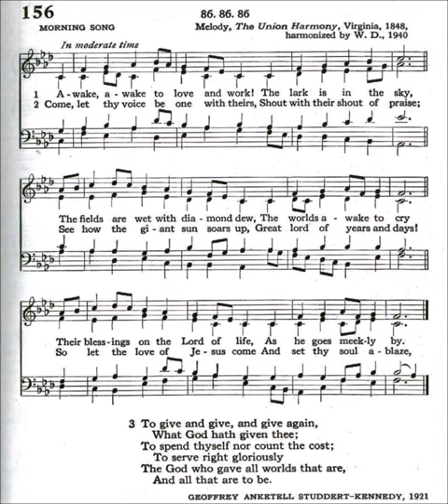Awake, Awake, to Love and Work (Morning Song)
Text by: Geoffrey Anketell Studdert-Kennedy 1921
Tune: Morning Song from: The Union Harmony 1848

Here is my complete recording of the Episcopal 1940 Hymnbook:

Alternative 1st verses:

Not here for high and holy things
we render thanks to thee,
but for the common things of earth,
the purple pageantry
of dawning and of dying days,
the splendor of the sea,

the royal robes of autumn moors,
the golden gates of spring,
the velvet of soft summer nights,
the silver glistering
of all the million million stars,
the silent song they sing,

of faith and hope and love undimmed,
undying still through death,
the resurrection of the world,
what time there comes the breath
of dawn that rustles through the trees,
and that clear voice that saith:

1 Awake, awake to love and work!
The lark is in the sky;
The fields are wet with diamond dew;
The worlds awake to cry
Their blessings on the Lord of life,
As He goes meekly by.

2 Come, let thy voice be one with theirs,
Shout with their shout of praise;
See how the giant sun soars up,
Great lord of years and days!
So let the love of Jesus come
And set thy soul ablaze.

3 To give and give, and give again,
What God hath given thee;
To spend thyself nor count the cost;
To serve right gloriously
The God who gave all worlds that are,
And all that are to be.